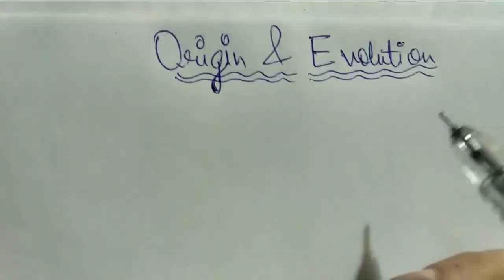Science/10th/ Ch- Origin and Evolution/ part-1